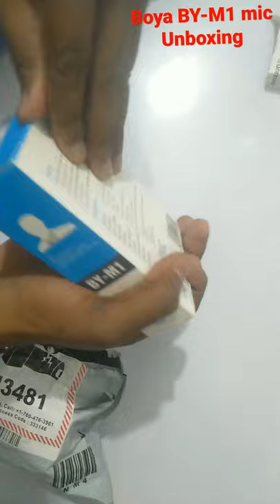boya by-m1 mic 🎤 Unboxing shiksha 4you